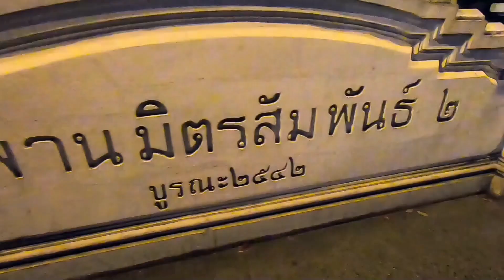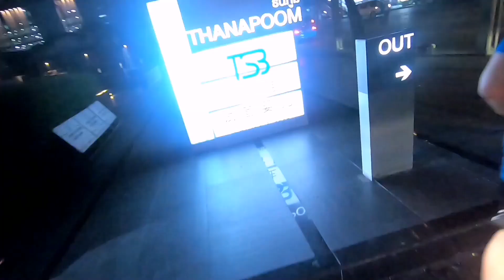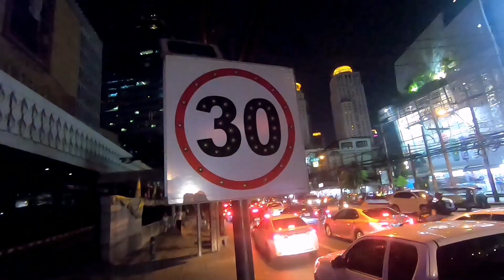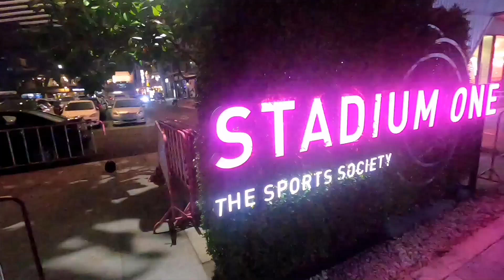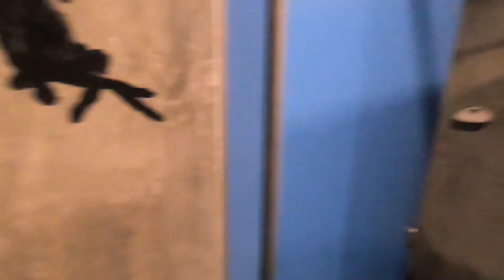วิ่ง​ City run ชมวิวงามๆยามค่ำคืนที่​สวน​ อุทยาน​ 100 ปี​ จุฬาลงกรณ์​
Vlog นี้ผมจะพาทุกท่านวิ่งผ่าน​ ถนน​ อโศก​ ออก​ถนน​ เพชรบุรีตัดใหม่​ มาประตูน้ำ​ เซ็นทรัลเวิลด์​ สยาม​ ตัดเข้าจุฬา​ มาสามย่าน​ จนมาถึงสวน​ อุทยาน​ 100 ปี​ จุฬาลงกรณ์​ พร้อมกับพามาอาบน้ำฟรีที่​ Stadium​ One วิวจะสวยงามขนาดไหน​ ตามมาชมกันครับ